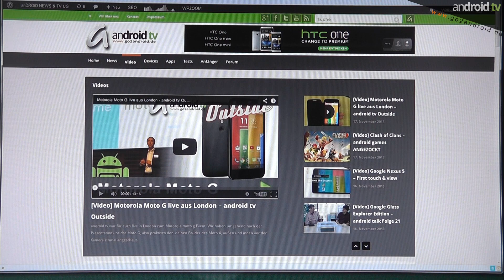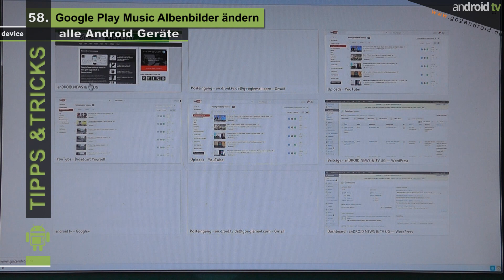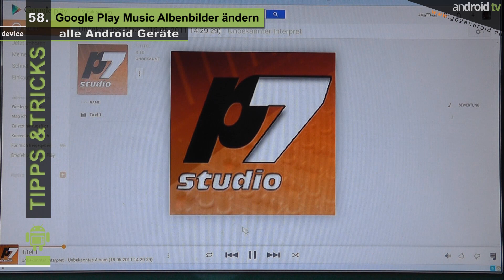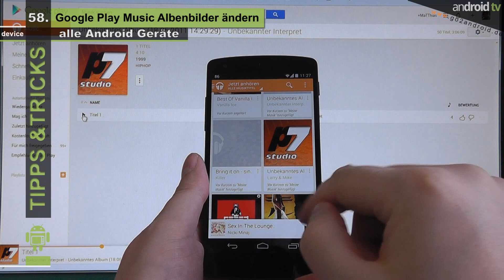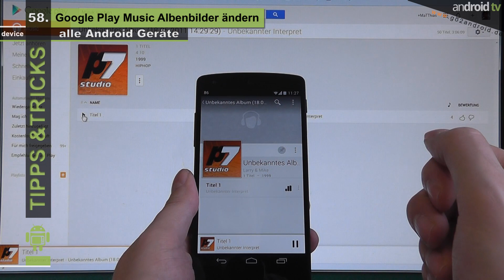Google Play Music Album Cover ändern - Tipps & Tricks 58 [GER]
zeigt euch in unserer Kategorie Tipps & Tricks in der Ausgabe No.58 wie man bei der Google Play Music App, die Albencover ändern kann.

►Für unsere "mobilen" Zuschauer alle im Video angezeigten Links:
Videoempfehlungen:

►Unsere Kaufempfehlung Nexus 5 (16GB) Smartphone in schwarz (Amazon):
►Unsere Kaufempfehlung Nexus 5 (16GB) Smartphone in weiß (Amazon):

im Auftrag von: anDROID NEWS & TV UG (haftungsbeschränkt)
Moderator: MaTT Jackson